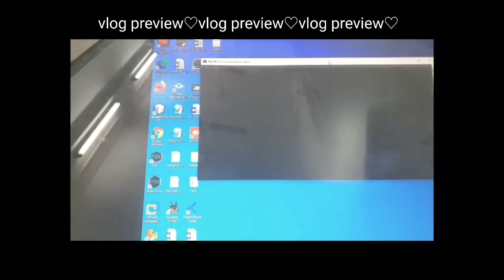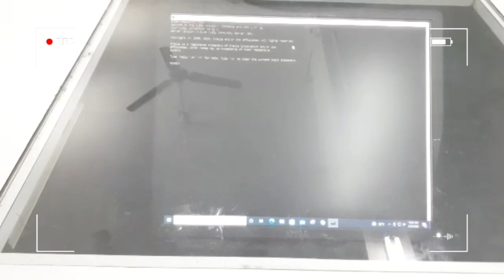First day of my college❤|Practicals and lectures📝|college vlog🏫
Hiii my lovely girls and handsome boys❤

Today's vlog is all about my first day of college(after the lockdown).

It was a new start for all of us .we all met and introduced each other and got to know each other❤

We had lectures followed by practicals .so here I have few clips of all of them!

I was so shy to vlog everything as people kept staring at me😂 .it was kind of awkward however I should now get used to it😤

So that I can be confident enough to provide good content❤

Also if you've read so far thankyou and lots of love❤

Well, I have upcoming videos so please do wait and I will post them soon.

xoxo,
Rubina❤

__rubyyyxoxo

here you go. that's my instagram id❤